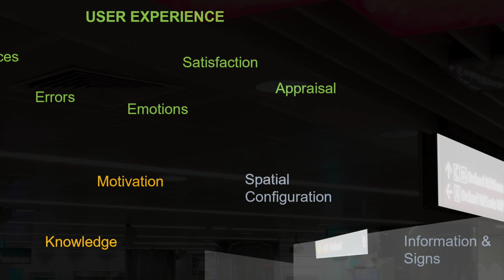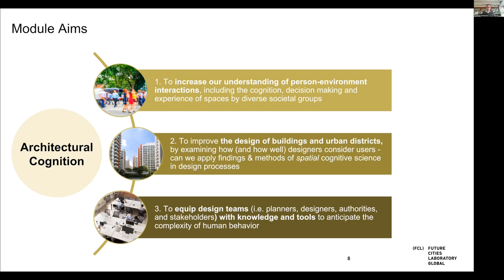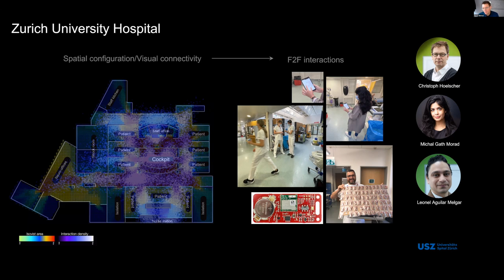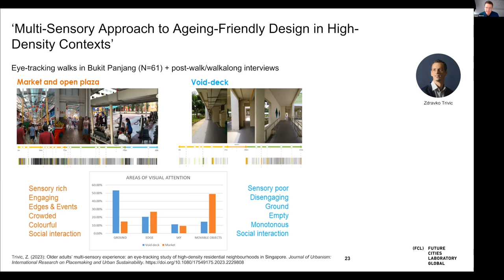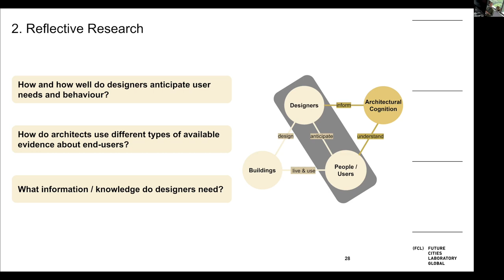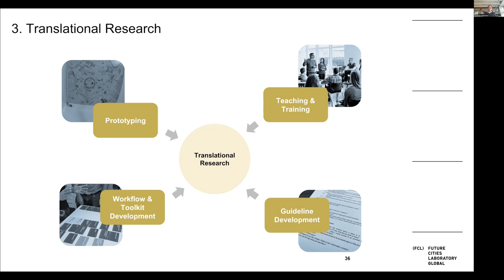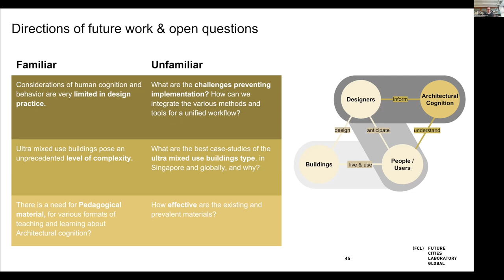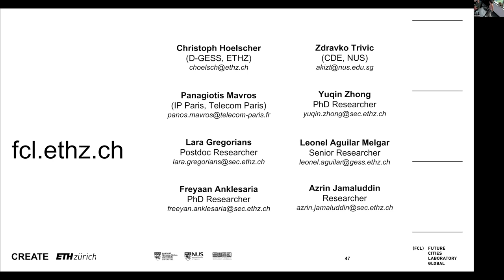Research Overture 11 | Overview of Research Progress of Architectural Cognition in Practice Module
Research Overture
This series of seminars focuses on new research topics being developed at Future Cities Lab (FCL). Each seminar is an opportunity for the team leading the research to articulate their aims and aspirations, as well as the challenges they expect to face. It is also an occasion for participants to help shape the research through dialogue.

11 | Overview of Research Progress of Architectural Cognition in Practice Module
Presented on 31 January, 2024

Presenters
Prof. Dr. Christoph Hoelscher, Principal Investigator, ACP
Future Cities Lab Global, Singapore-ETH Centre;
D-GESS, ETH Zürich

Asst. Prof. Dr. Zdravko Trivic, Principal Investigator, ACP
CDE, NUS

Asst. Prof. Dr. Panagiotis Mavros, Co-Investigator, ACP
Telecom Paris, Institut Polytechnique de Paris

Singapore-ETH Centre